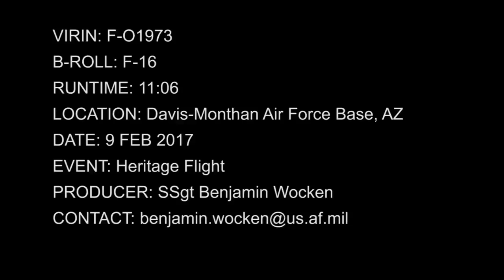F-16 Fighting Falcon | Heritage Flight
F-16 Fighting Falcon | Heritage Flight Sgt. Benjamin Wocken | Air Combat Command Public Affairs.